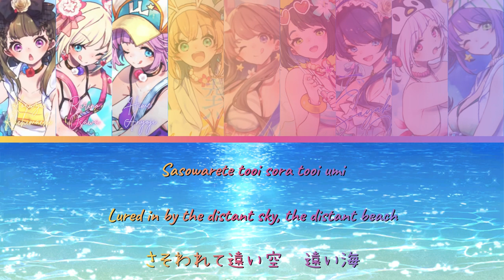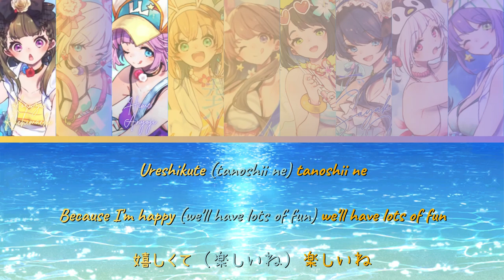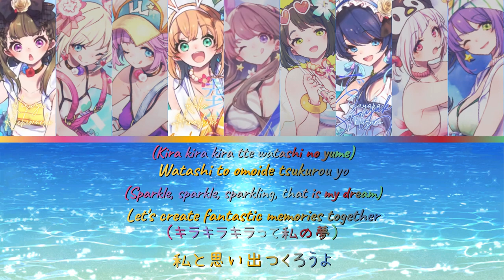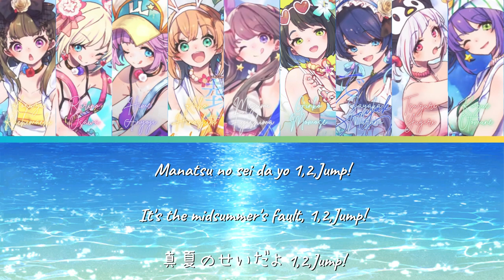Natsuiro Egao de 1,2,Jump! (夏色えがおで1,2,Jump!) Hasunosora (ROM/ENG/KAN) [LYRICS+COLOR CODED]Love Live!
Natsuiro Egao de 1,2,Jump! (夏色えがおで1,2,Jump! lit. With Summer-colored Smiles 1,2,Jump!) is μ’s third single released on August 24, 2011 on both CD and DVD. It is also included in all of μ's solo albums and μ's Best Album Best Live! Collection.

The tagline for the single is "μ’sと過ごす、夏の思い出を、あなたに… ありがとう 今年の夏は、あなたのおかげでとっても楽しかったよー" (Give you summer memories of spending time with μ's... Thanks to you, I had a lot of fun this summerー)

The song is written by Hata Aki, composed by Okumatsu Makoto, and arranged by Takada Kyou. The dramas are written by Koyasu Hideaki, based on Kimino Sakurako's concept.

Ending Song- ♡Momoiro Kataomoi♡- Megumi Fujishima cover (Tsukine Kona)